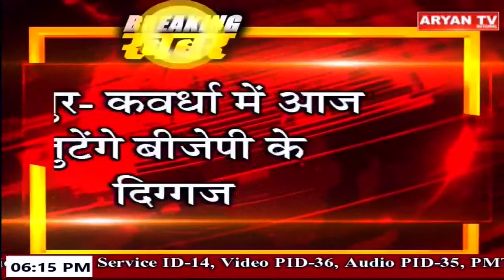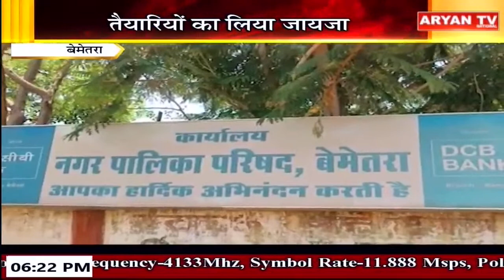Aryan News Live | 6:00 PM| 10 JUNE || CG Bulletin || Hindi News || Live Breaking News || Latest News